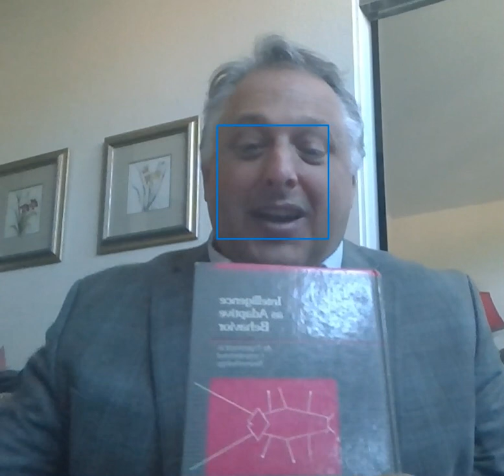Getting to know me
Teaching online is fun!